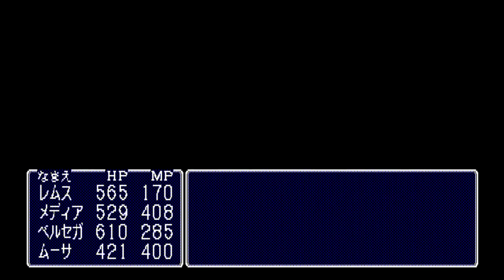（実況）PC88 FANGS#47